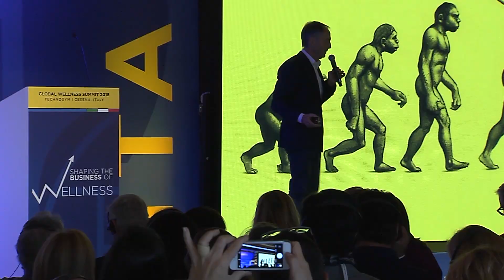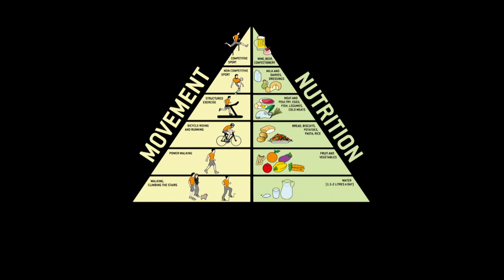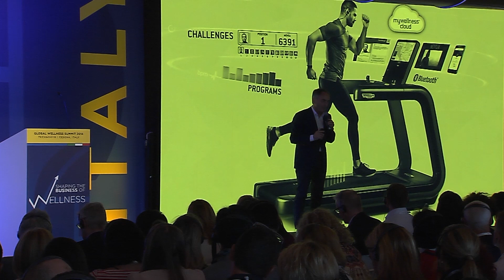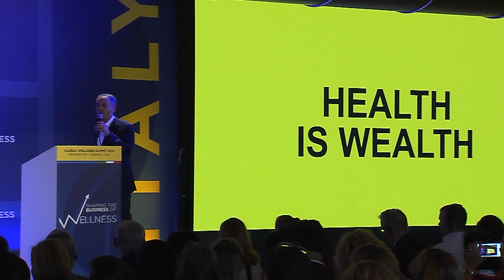GWS 2018: Wellness Vision | Nerio Alessandri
Nerio Alessandri, president & founder, Technogym, discussed the wellness vision of Technogym, the hosts of the 2018 Global Wellness Summit.